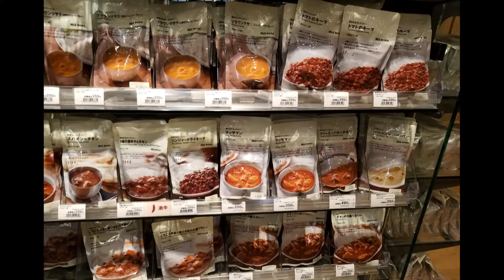無印良品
藤沢辻堂テラスモールの無印良品で干し芋買いました